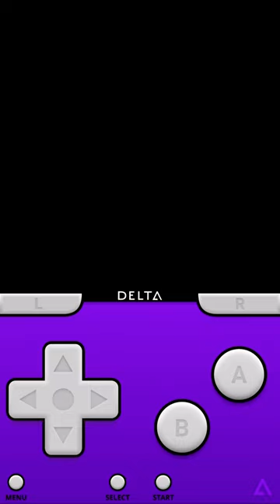SHINY LEDYBA CAUGHT